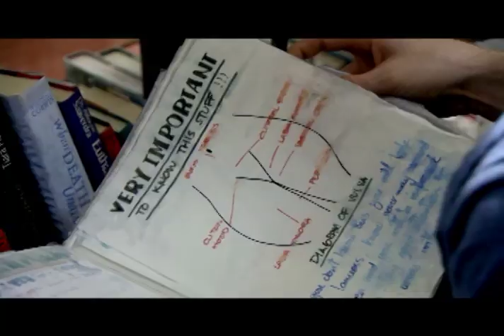American Pie Presents: The Book of Love - Interviews with Melanie Papalia and Brandon Hardesty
We had an opportunity to attend the DVD and Blu-ray release party for the film and caught up with some of the cast members including Bug Hall, Kevin M. Horton, Brandon Hardesty, Beth Behrs, Melanie Papalia, Jennifer Holland, John Patrick Jordan to find out about the new film, their earliest memories of the franchise, how it feels to join the American Pie family and what fan's of the popular series can expect from the film.